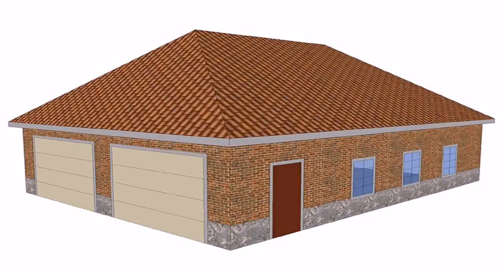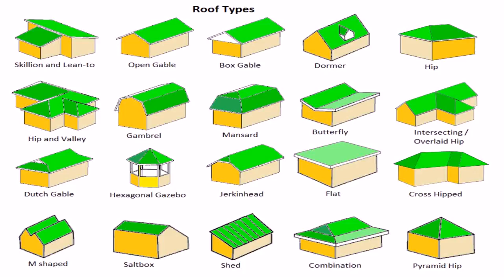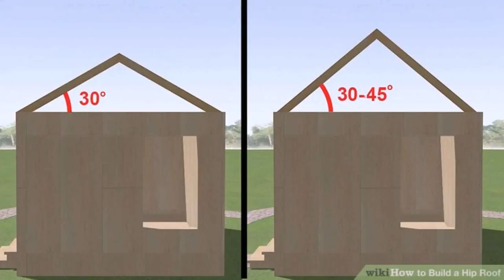House Style Hip Roof (see description) (see description)